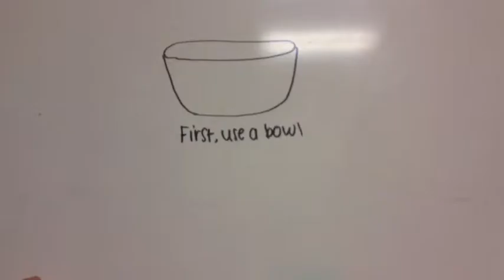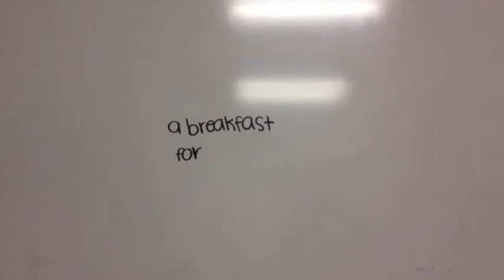Irving breakfast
Help support Mr. Vanderburg's wife by coming to the breakfast. $5 admission

-egg cracking
-milk pouring
-milk opening